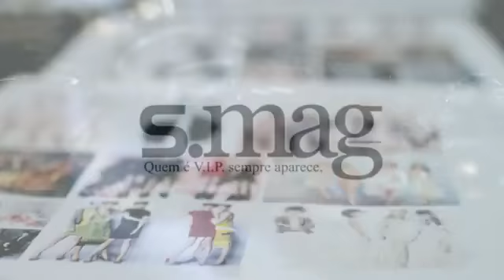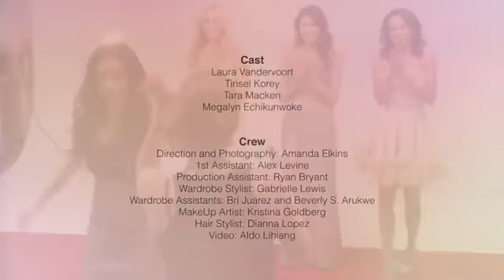Laura Vandervoort Behind the scenes Editorial Red Carpet pour S.Mag